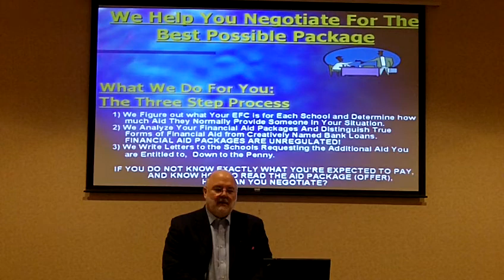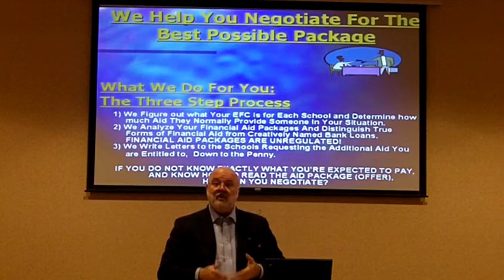The big secret about college financial aid—College financial aid packages are negotiable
The big secret: College financial aid packages are negotiable. College Planning Advisors negotiates the financial aid package for you.